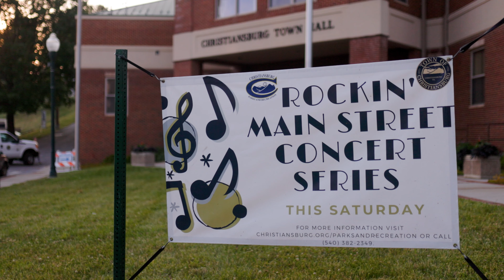Rockin' Main Street Concert Series - Christiansburg VA